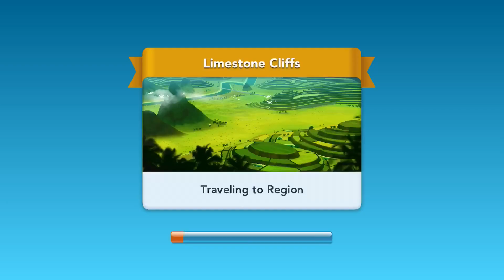Region Epic Upgrade best hints 2019